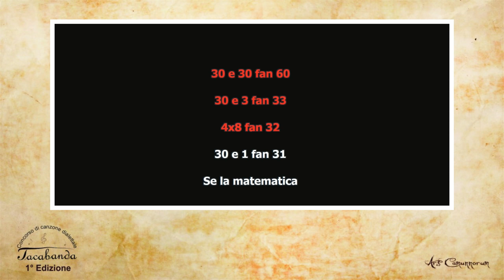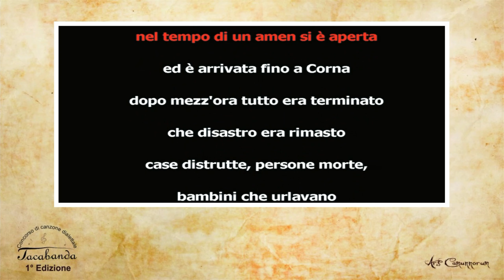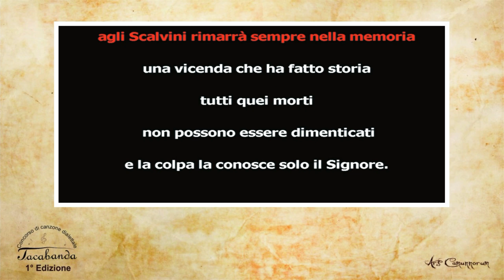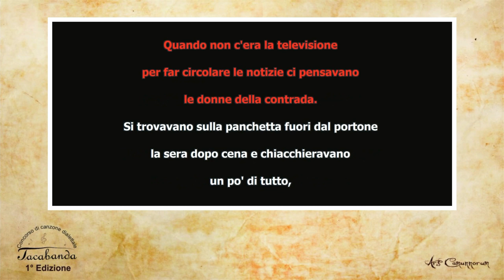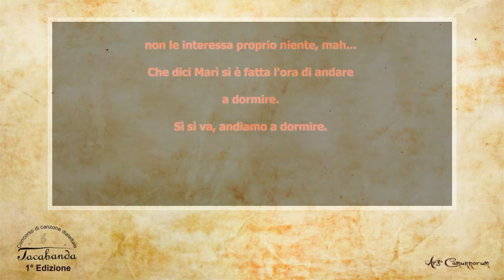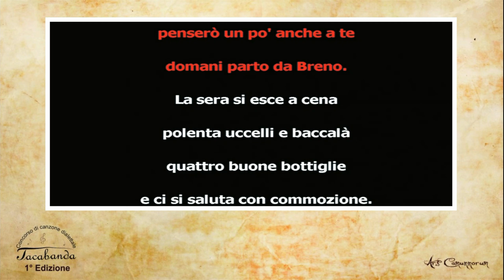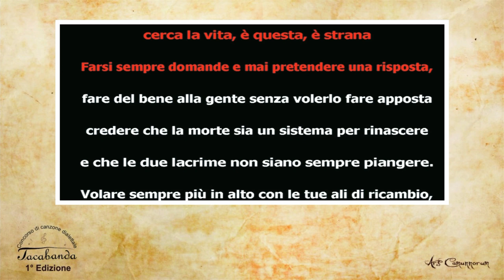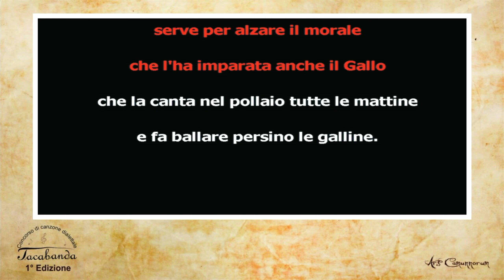Tacabanda - Concorso di canzoni dialettali - Serata del 29 Aprile 2023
L’Associazione culturale musicale “Ars Camunnorum”, con il patrocinio del Comune di Piancogno e del Distretto Culturale della Comunità Montana di Valle Camonica bandisce la prima edizione del concorso di canzone dialettale “Tacabanda”.